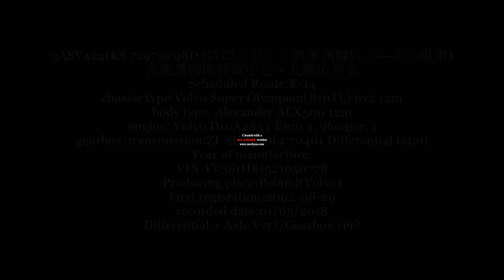KS 7297@98D KITEC to Kowloon Union Church recorded on 1 5 2018 Gearbox + driven axle